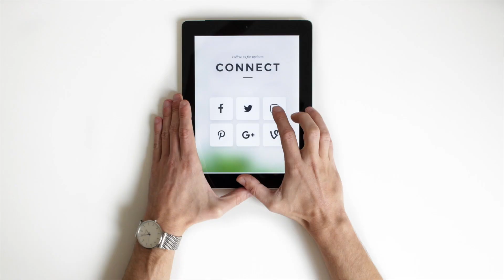GBC Preview 30/7/23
Our GBC Preview gives you a look at whats coming up over the next few weeks at GBC.

For more details and further information on GBC visit gbchurch.org.uk